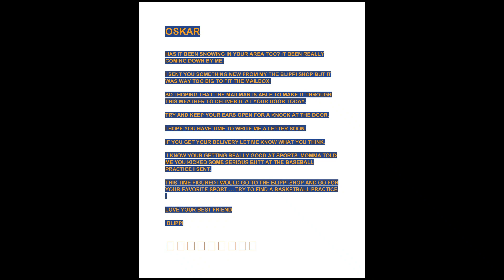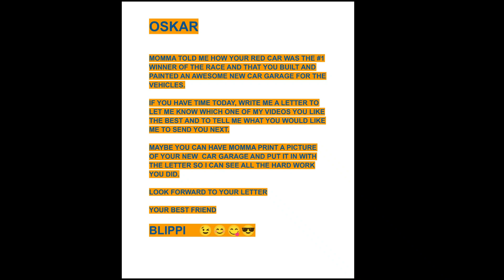BLIPPI!!! LETTERS COSTUME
1000 BOOKS BY KIDERGARDEN. BLIPPI SENT A LETTER TO OSKAR PRIOR TO EACH VISIT